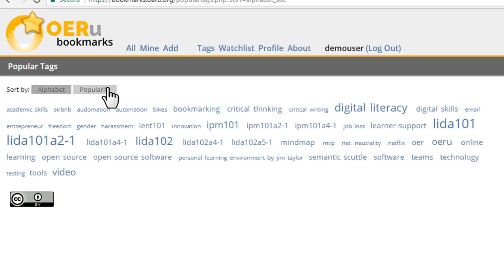OERu learner support - Bookmark searching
How to search for Bookmarks.